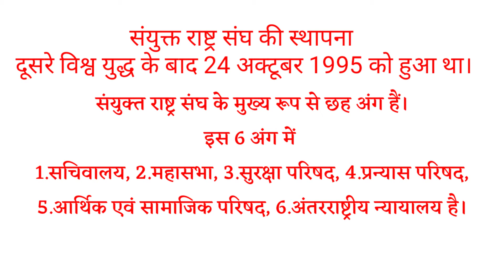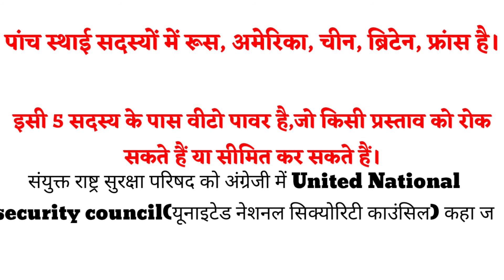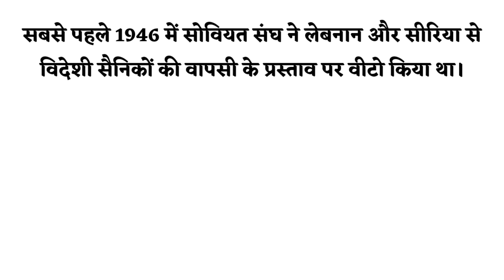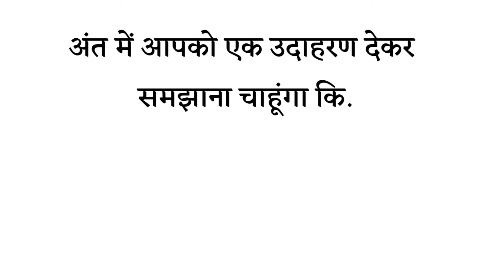what is veto power_Veto power kya hota hai_वीटो पावर क्या है_वीटो शक्ति कितने देश के पास है_वीटो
Hi
Credit for this video-
ACTING ARTIST-

क्या होता है वीटो का मतलब?

वीटो (Veto) लैटिन भाषा का शब्द है। इसका मतलब होता है, 'मैं अनुमति नहीं देता/देती हूं।'

इसका इतिहास काफी पुराना है।

कहा जाता है कि प्राचीन रोम में चुने हुए अधिकारियों के पास खास अधिकार होता था। इस अधिकार के जरिए वे रोम सरकार के किसी भी फैसले को रोक सकते थे।

तब से चला आ रहा 'वीटो' शब्द किसी प्रस्ताव, किसी फैसले और गतिविधि को रोकने के लिए इस्तेमाल होने लगा।

संयुक्त राष्ट्र सुरक्षा परिषद (UNSC), संयुक्त राष्ट्र की छह प्रमुख संस्थाओं में से एक है।

इस परिषद का उत्तरदायित्व अतंरराष्ट्रीय शांति और सुरक्षा को बनाए रखना है।

परिषद में कुल 15 स्दस्य होते हैं, जिनमें से पांच स्थायी सदस्य हैं और दस अल्पकालिक स्दस्य।

परिषद के स्थायी देश हैं- अमेरिका, रूस, ब्रिटेन, चीन और फ्रांस। स्थायी देश किसी भी प्रस्ताव पर वीटो पावर का इस्तेमाल कर सकते हैं।

भारत लंबे समय में इसकी स्थायी सदस्यता पाने की कोशिश में है।
पहली बार कब इस्तेमाल हुई वीटो पावर?

 वीटो पावर 1920 में लीग ऑफ नेशन की स्थापना के समय पहचान में आई थी।

उस वक्त लीग के स्थायी और अस्थायी सदस्यों के पास वीटो पावर थी। साल 1945 में हुए याल्टा सम्मेलन में सोवियत संघ के तत्कालीन प्रधानमंत्री जोसेफ स्टालिन ने वीटो पावर का प्रस्ताव रखा था।

इसके लगभग एक साल बाद 1946 में USSR ने लेबनन और सीरिया से विदेशी सैनिकों की वापसी के प्रस्ताव पर वीटो किया था।

किस देश ने कितनी बार वीटो इस्तेमाल किया?

अब तक सबसे ज्यादा बार रूस ने वीटो का इस्तेमाल किया है। रूस ने अब तक 141 बार, अमेरिका ने 83 बार, ब्रिटेन ने 32 बार, फ्रांस 18 बार और चीन ने 15 बार वीटो का इस्तेमाल किया है।

what is veto power_ Vito power kya hota hai_ वीटो पावर क्या है_ वीटो पावर कितने देश के पास है
veto power,what is veto power,veto power of president
Gurukul study centre
GURUKUL